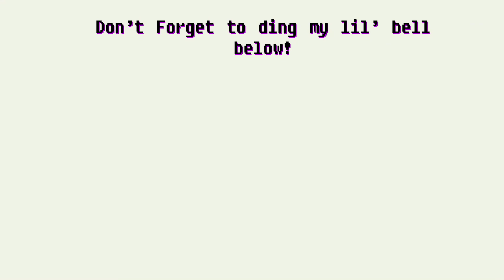First EVER Album!